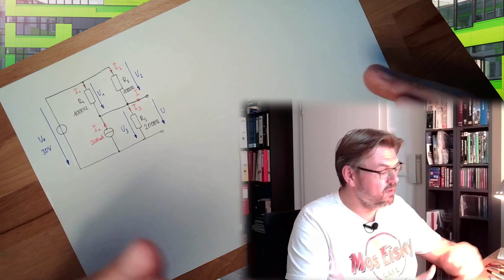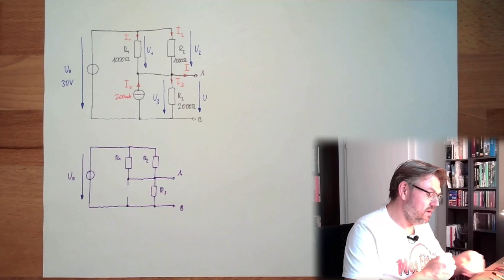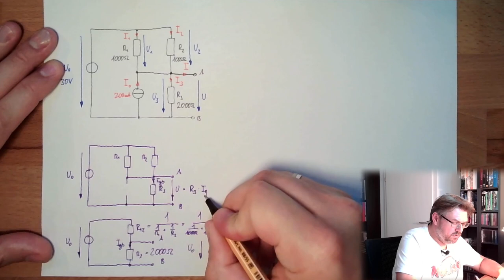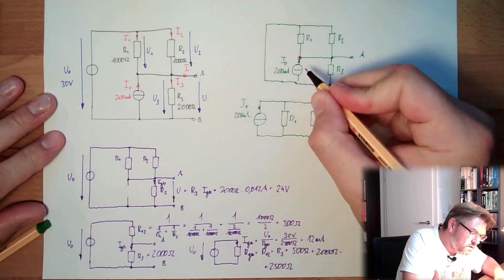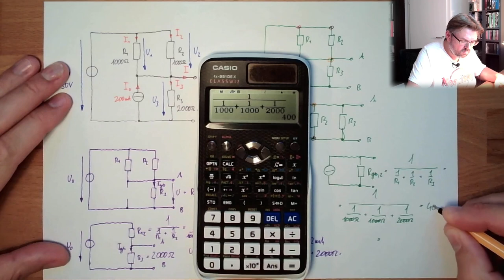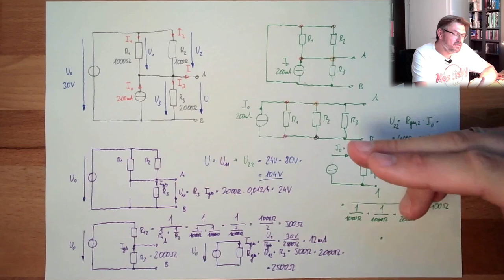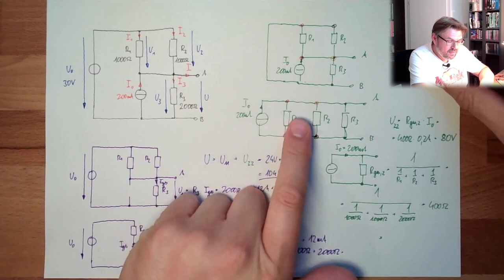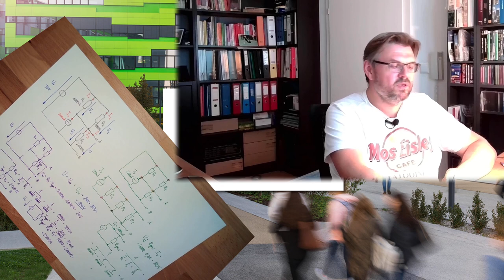ESK 12: Überlagerungsprinzip nach Helmholtz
In diesem Video lernen wir mit mehrern Strom- oder auch Spanungsquellen in einem Netzwerk umzugehen. Auch Mischungen zwischen Quellen sind mit der vorgestellten Methode - dem Überlagerungsprinzip nach Helmholtz - möglich.